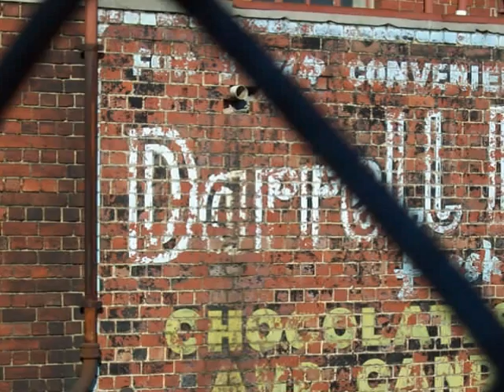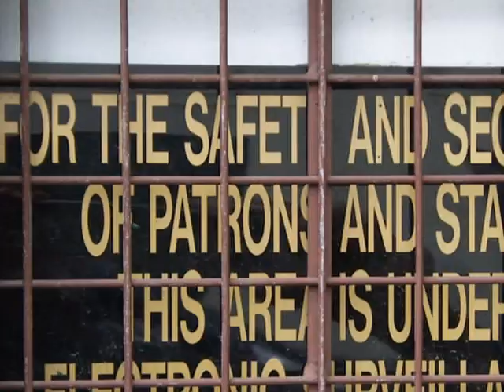Footscray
Pics of Footscray to "Heavy Heart" by You Am I